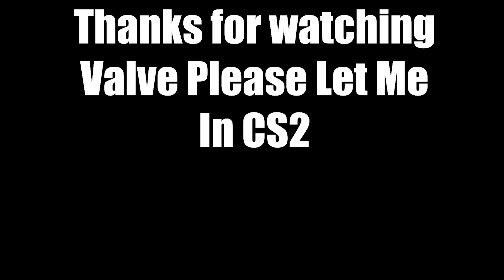Can I Get a Rez?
Be right back you guys I'm gonna make some food

Music (Background):
Mario Stadium- Super Mario Sluggers OST
Battle Theme- New Super Mario Bros Wii
Upside Dizzy Galaxy- Super Mario Galaxy 2